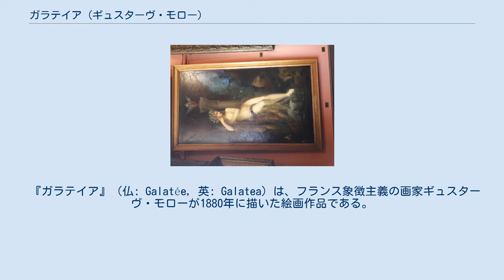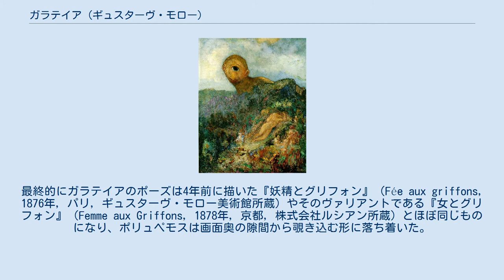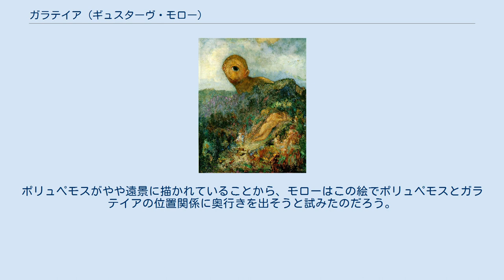ガラテイア (ギュスターヴ・モロー)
ギュスターヴ・モローの作品
モローの1876年頃の作品『妖精とグリフォン』。
グリフォンに守護された神秘的な女性像はシュルレアリスムの詩人アンドレ・ブルトンをも魅了した。
ギュスターヴ・モロー美術館所蔵。
 『ガラテイア』（仏: Galatée, 英: Galatea）は、フランス象徴主義の画家ギュスターヴ・モローが1880年に描いた絵画作品である。
板に油彩された『ガラテイア』はギリシア神話のガラテイアとポリュペモスの物語に主題を取った神話画で、晩年のモローを代表する作品の1つである。
これはモローがサロンに出品した最後の作品となった。
パリのオルセー美術館所蔵。
 主題となっている女性ガラテイアは、ギリシア神話に登場する海のニンフ（ネレイス）である。
オウィディウスの『変身物語』によると、巨人（キュクロプス）ポリュペモスはガラテイアに恋をして言い寄ったが、ポリュペモスが醜く凶暴な性格だったことと、アーキスという恋人がいたためにガラテイアの心を動かすことが出来なかった。
ポリュペモスは嫉妬に燃え、巨岩を投げつけてアーキスを殺してしまうが、ガラテイアの願いによってアーキスは河神として蘇ったとされる。
 本作品が描いているのは洞窟内に座るガラテイアと、それを眺めるポリュペモスである。
ガラテイアは「乳白色の肌の女」という名前にたがわず、洞窟内の暗い空間に白い裸体をもって描かれている。
ガラテイアは物憂げな表情を浮かべながら岩に横たわるように座り、長い髪をかき上げている。
対してポリュペモスは岩にもたれながら、わずかな隙間から洞窟内を覗き込んでいる。
ポリュペモスは一つ目の巨人族キュクロプスに属するが、ここでは三つ目の巨人として描かれており、額の大きな眼で静かにガラテイアを見つめている。
ポリュペモスの描写は神話とは対照的で、『オデュッセイア』や『変身物語』の凶暴さあるいは滑稽さはなく、むしろ恋に苦悩する巨人の内面がうかがえる。
 海洋生物の緻密な描写。
ガラテイアの髪は滝のように垂直に落ち、裸体の輝きが海の生命を仄かに照らし出している。
また暗がりの中には他のネレイスたちも描き込まれている。
右下にサイン。
 特筆すべき点の1つは洞窟内に描かれた多くの海藻や珊瑚などの海洋生物である。
学術的資料の丹念な模写に裏打ちされた描写は緻密であり、ガラテイアの白い裸体を取り囲むように描かれたそれらは作品に彩りと幻想的な雰囲気を与えている。
 当初、モローは画面構成に悩んだらしい。
ギュスターヴ・モロー美術館にはかなり異なった構図の習作素描が残されており、そこではポリュペモスは画面の右上から横顔をのぞかせ、岩の上に横たわるガラテイアを見下ろしている。
最終的にガラテイアのポーズは4年前に描いた『妖精とグリフォン』（Fée aux griffons, 1876年, パリ, ギュスターヴ・モロー美術館所蔵）やそのヴァリアントである『女とグリフォン』（Femme aux Griffons, 1878年, 京都, 株式会社ルシアン所蔵）とほぼ同じものになり、ポリュペモスは画面奥の隙間から覗き込む形に落ち着いた。
本作品はいくつかのヴァリアントが知られているが、構図自体はおおむね本作品を踏襲している。
 マドリード、ティッセン＝ボルネミッサ美術館所蔵の水彩画『ガラテイア』（1896年）。
モロー最晩年の作品。
ガラテイアのポーズは変化しているが、ポリュペモスは同じポーズをとっている。
 オディロン・ルドンの1914年の絵画『キュクロプス』。
オランダ、オッテルローのクレラー・ミュラー美術館所蔵。
 『ガラテイア』のテーマ性は『妖精とグリフォン』や『女とグリフォン』と同じ系譜上にある。
これらの作品では神秘的な女性たちはいずれも人の気配のない洞窟の内部に描かれており、それによって俗世的なよこしまな欲望から隔てられ、伝説上の生物グリフォンによって守護されている。
この作品の女性像についてモローは才能ある人間や努力、あるいは偉業に対して与えられるべき宝物としての女性と述べている。
 本作ではガラテイアはより直接的にポリュペモスの欲望の対象として描かれているが、巨漢のポリュペモスにとって洞窟の入口は狭く、洞窟の中を眺めることしかできない。
この点においてガラテイアはまさしく『妖精とグリフォン』の女性像と重なっている。
ポリュペモスにとってガラテイアは手の届かない場所にある宝物なのである。
 この『ガラテイア...